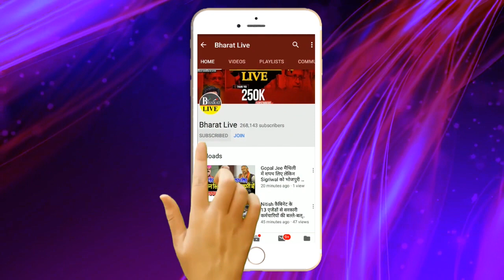राजद ने लगा दिया गठबंधन टूटने पर मुहर !